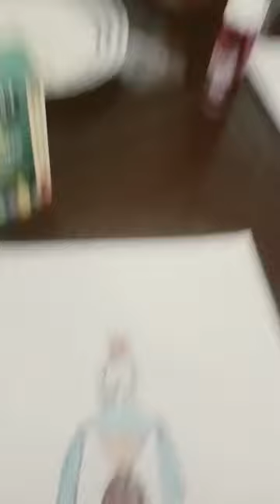January 28, 2023